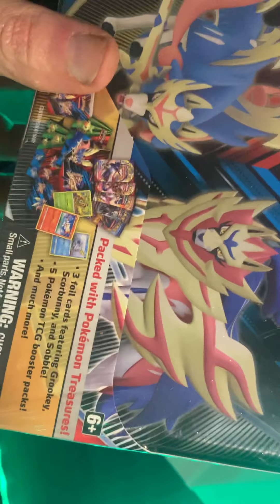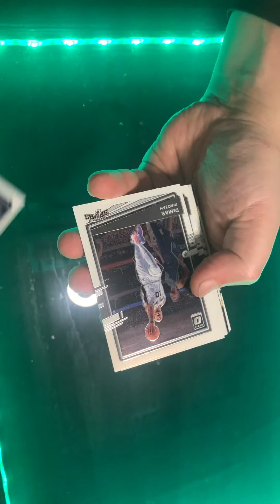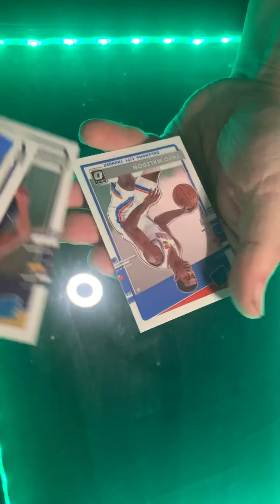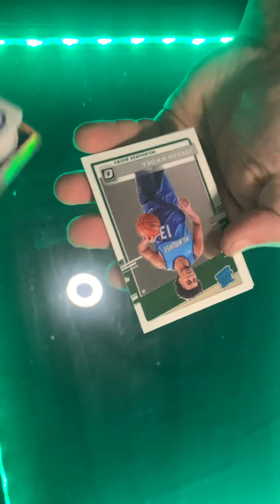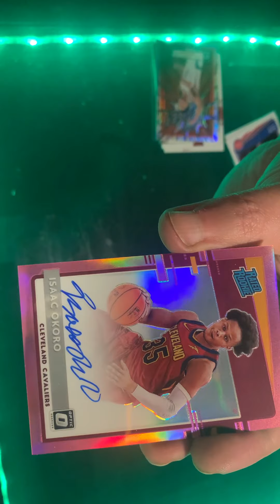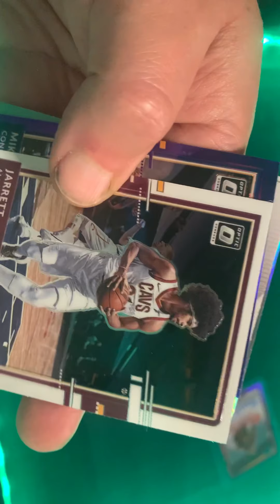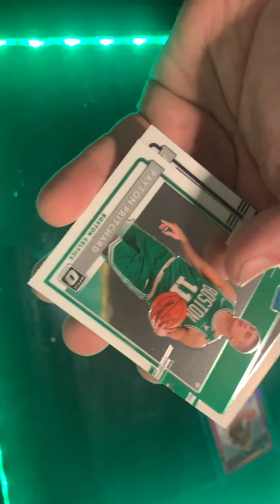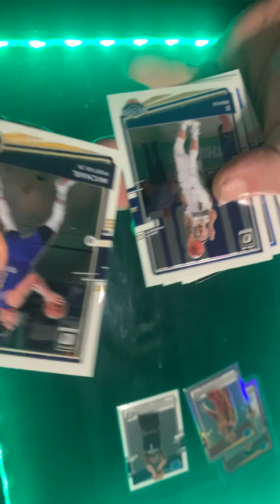Opening A Box of 2020-21 Optic Basketball Cards! Announcing Pokemon Giveaway Winner!